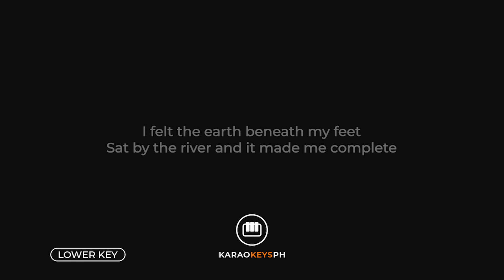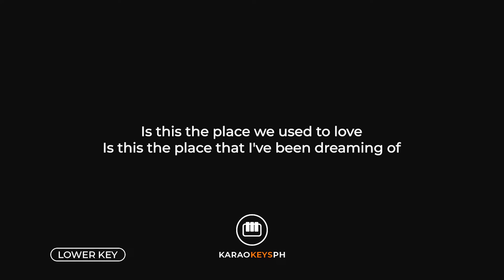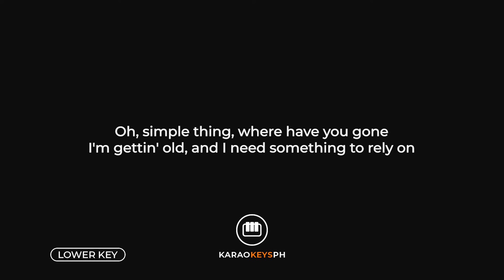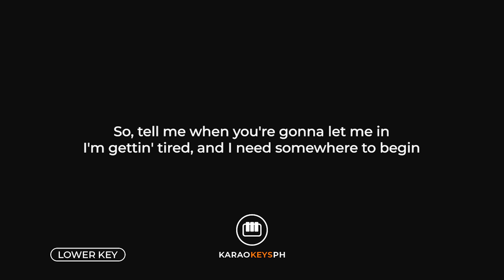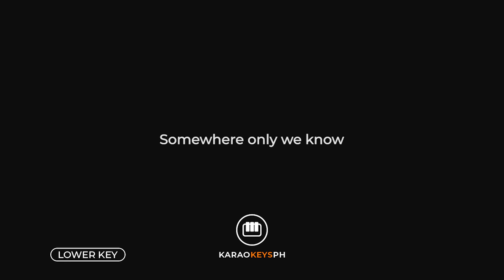Somewhere Only We Know - Keanne (Lower Key - Piano Karaoke)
Piano karaoke and backing track for Keanne's hit song "Somewhere Only We Know". This is the lower key version of the song.